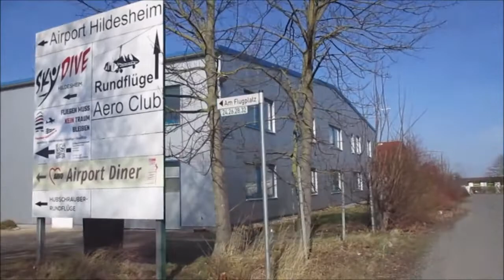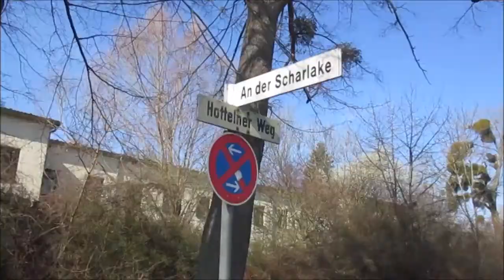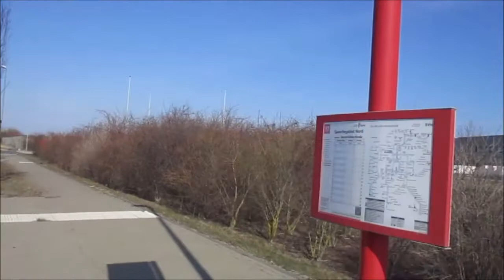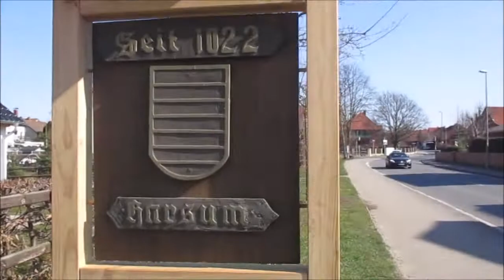Wanderung ab Lebenshilfe Hildesheim Flugplatz nach Harsum in Niedersachsen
Ich bin ich ein anderen Weg gegangen von Hildesheim nach Harsum. Viele Wege sind hier auch noch nicht so bekannt.